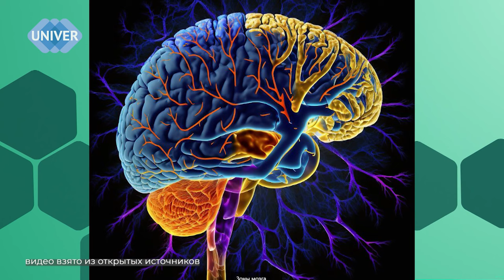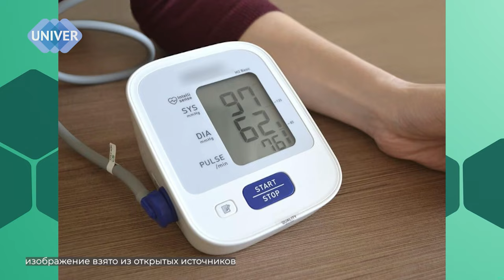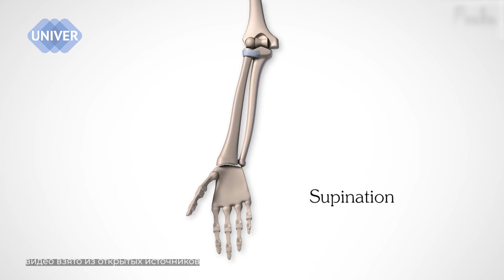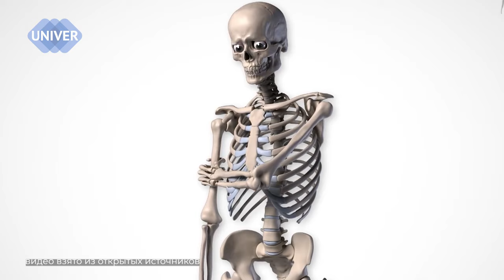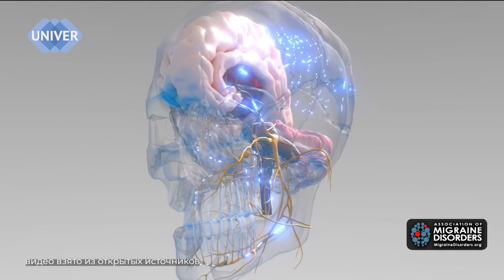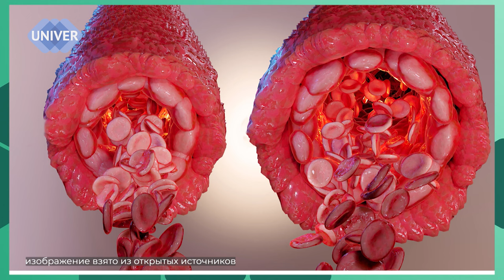Метеочувствительность: почему болят суставы и трещит голова на погоду ? // "КАК ТАК?" Выпуск 8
Этот выпуск для вас - для всех, кто чувствует погоду. Мы обратились в Университетскую клинику Казанского федерального университета, для того что бы узнать:
00:00-00:46 – Введение
00:46-01:53 – Что такое метеочувствительность и чем она отличается от метеозависимости?
01:53-06:19 – На что мы реагируем и как?
06:19-08:00 – Кто подвержен метеочувствительности?
08:00-10:00 – Почему болят суставы?
10:00-10:52 – Как перестать чувствовать погоду?
10:52-12:29 – Мигрень и погода
12:29-16:54 – Что способствует метеочувствительности?
16:54-18:20 – Человек=барометр
18:20-19:41 – Метеоипохондрики
19:41-21:50 – Можно ли вылечить метеочувствительность?
21:50-23:39 – Когда пора к врачу?
23:39-24:11 – куда можно нам написать